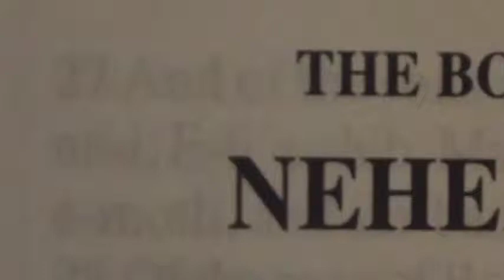Nehemiah Chapter 6